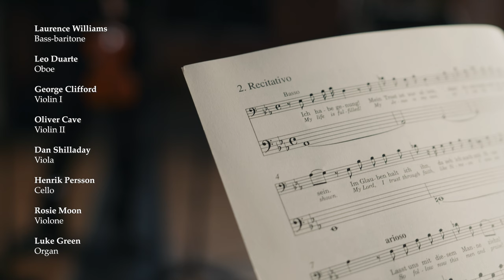Beautiful Bach: Ich habe genung BWV 82 in 4K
Bach's sublime Bass Cantata for the feast of Candlemas, Ich habe genung (I have enough/contentment).

Note the purposeful decision to use the archaic 'genung' over genug, as would have been known to Bach.

The cantata describes the journey of the old man Simeon, seeing the baby Jesus being presented in the Temple, and proclaiming that, having seen the saviour, he is now content to go to his death.

Laurence Williams is a bass-baritone, based in London, UK performing internationally. He is on a mission to share his love of music with as many people as possible, through singing and choir-training.

Recorded at St. George's Headstone, Harrow, London, UK
17th November 2023

Audio Engineer: Morgan Roberts
Visual Engineer: Tom Edkins
Producer: Michael Waldron

Other credits can be found at the end of the film.

Subtitles: German and Dutch by Dick Buld
English by Laurence Williams